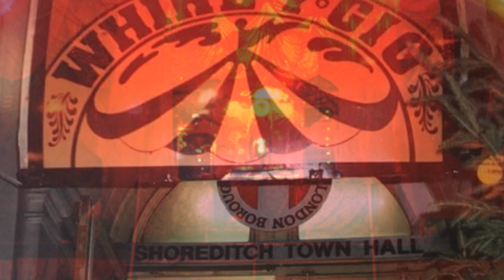Whirly Nights // Whirl-Y-Gig '93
While listening back to a modular performance, it reminded me of the kind of music they used to play under the parachute at the Whirl-Y-Gig in '93. For anyone who was there, those nights were unforgettable. Maybe the closest thing to heaven I have experienced on Earth.

So I downloaded the Shoreditch Town Hall photo series from the site, and with permission from Richard and Mary, put this together.

This track is available on my new album On Out Into at bandcamp

It is also streaming on all major platforms.

The photo credits on the site are worded as follows: "Thank you to all the photographers who have helped to capture so many memories but especially Dave Swindells, Peter Galbavy, Michael Stuart Neale, Vav Bastos and Emma Louise Potts."

I'm grateful to everyone who has helped make the Whirl-Y-Gig a powerful and beautiful experience over the decades. I have a feeling that it had a strong effect on my consciousness in terms of seeing the best in people, and connecting to the planet.